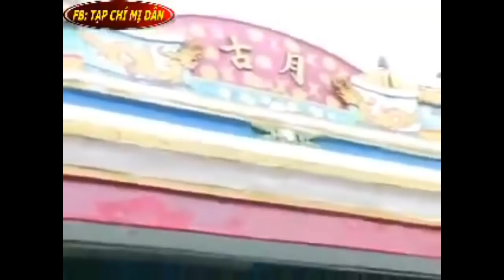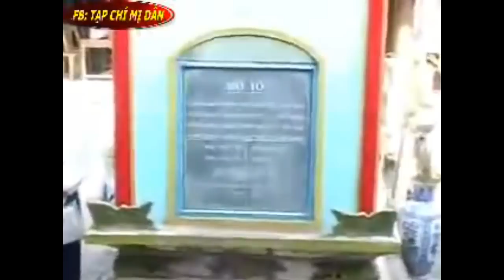🎯 Giọng điệu bán nước, cháu ruột HCM nói TQ là anh VN là em